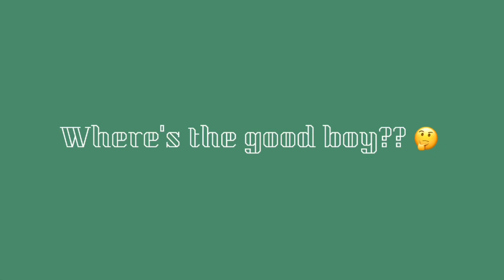MR. KIM 🤪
Just for fun! Lol I couldn't seem to get these two clips out of my head! 😂